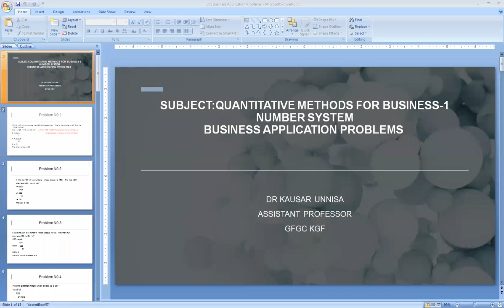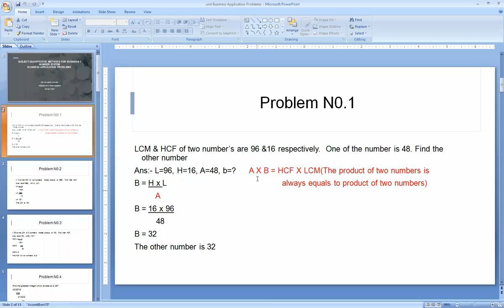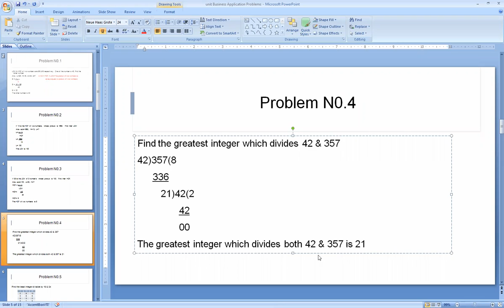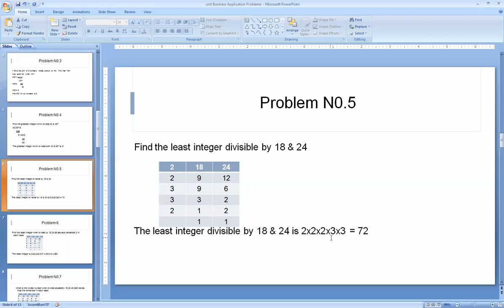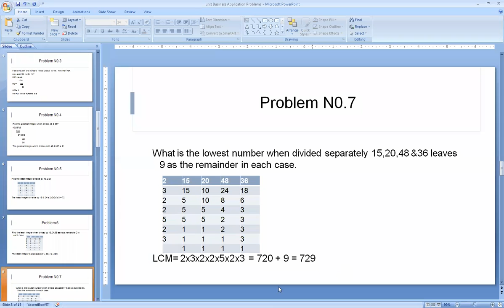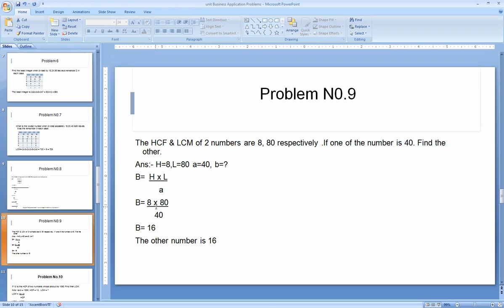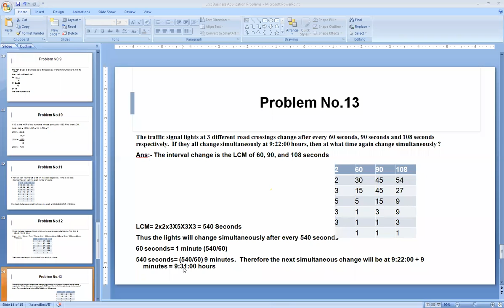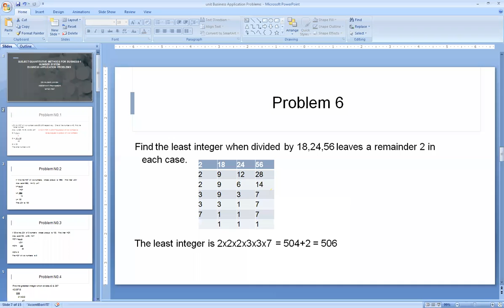unit 1 Business Oriented Problems Dr Kausar Unnisa